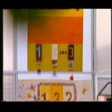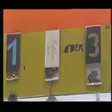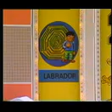1, 2 oder 3 Mai-Sep.87 Teil 4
Die beste Kinder-Quiz-Sendung aller Zeiten war »1, 2 oder 3« mit Biggi Lechtermann. Diese Spielshow hat meine Kindheit begleitet und war einfach Spitze. Ich würde Biggi Lechtermann heute gern wieder im TV sehen. Was meint Ihr dazu?